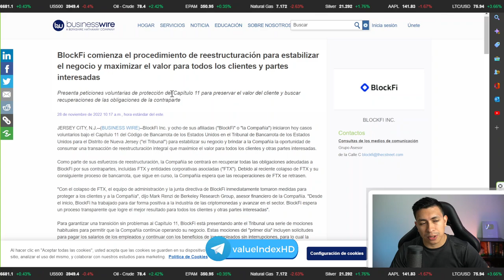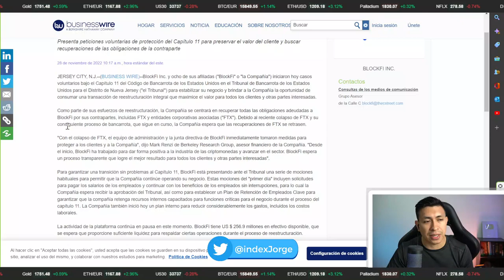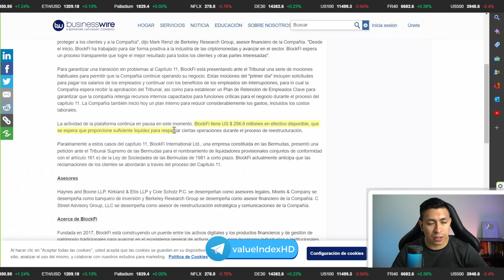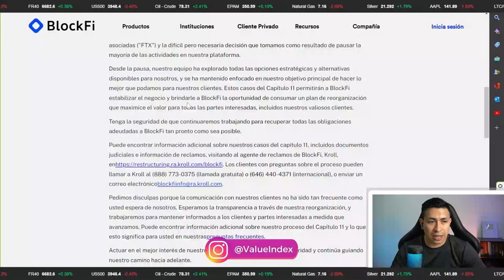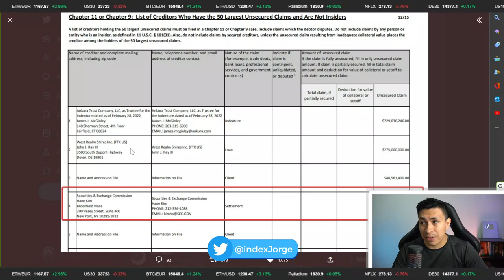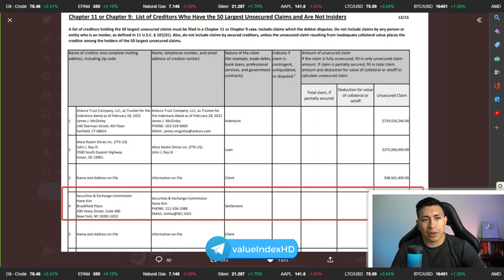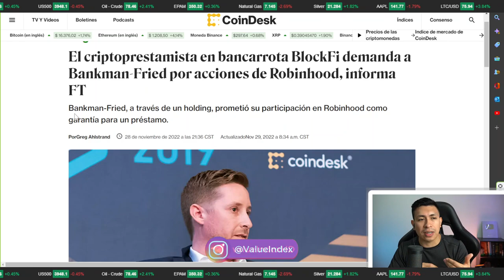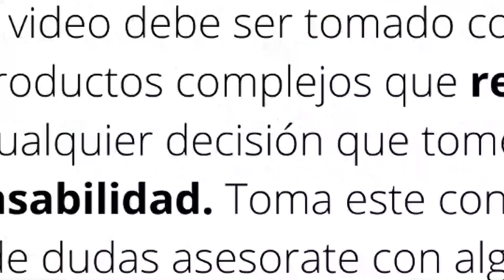💥BLOCKFI DEBE ENTRE MIL Y 10MIL MILLONES, DE PASO DEMANDA A SAM BANCKMAN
👉   LINK PARA CUENTA BINANCE :D

CAPÍTULOS:
00:00:00 UNA NOTICIA
00:00:20 BLOCKFI SE DECLARA EN BANCARROTA
00:00:53 ¿QUÉ ES EL CAPÍTULO 11 Y CÓMO TE AFECTA?
00:02:40 LAS 8 AFILIADAS DE BLOCKFI
00:03:41 EFECTIVO DISPONIBLE VS ACTIVOS
00:05:21 ACREEDORES, ACTIVOS Y PASIVOS DE BLOCKFI
00:06:34 LA SEC COMO ACREEDOR DE BLOCKFI
00:07:50 BLOCKFI DEMANDA A SAM POR ROBINHOOD
00:08:23 EL ENTRAMADO FTX-ALAMEDA Y BLOCKFI
00:10:20 LA GESTIÓN DE RIESGOS HA FALLADO
00:11:50 ¿QUIENES FALTAN?